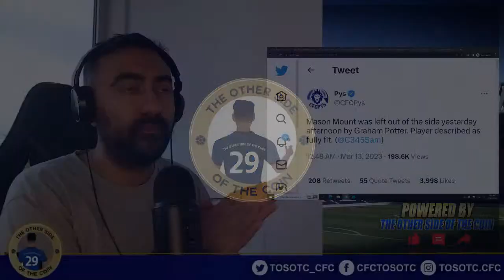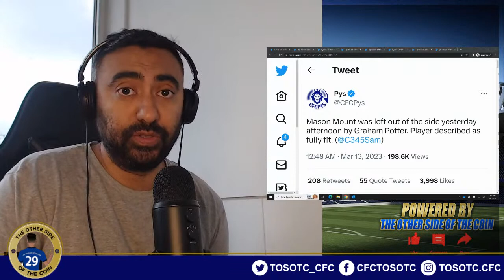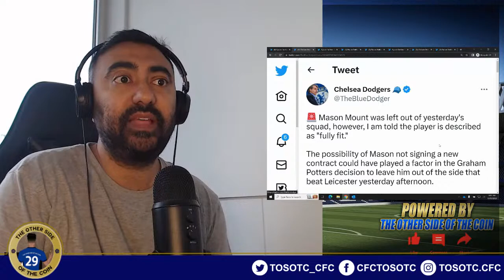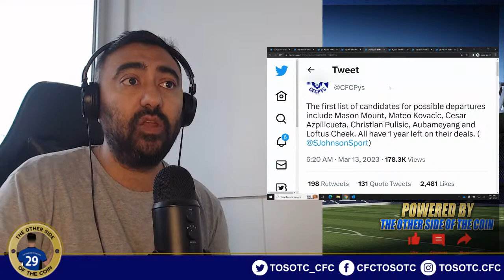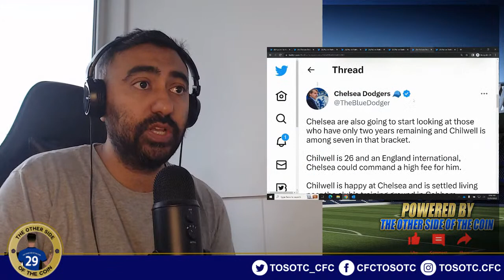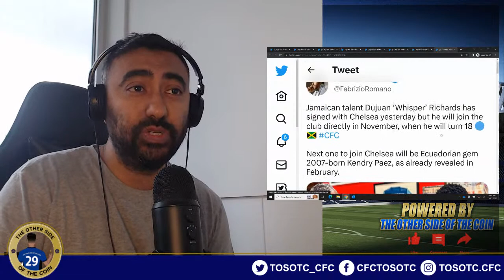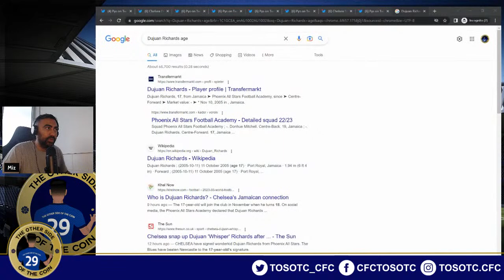MASON MOUNT LEFT OUT OF THE SQUAD?! Pep Guardiola WANTS Ben Chilwell? Another WONDERKID Signed?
🚨 Mason Mount was left out of yesterday's squad, however, I am told the player is described as "fully fit."

The possibility of Mason not signing a new contract could have played a factor in the Graham Potters decision to leave him out of the side that beat Leicester yesterday afternoon.

The first list of candidates for possible departures include Mason Mount, Mateo Kovacic, Cesar Azpilicueta, Christian Pulisic, Aubameyang and Loftus Cheek. All have 1 year left on their deals. (@SJohnsonSport)